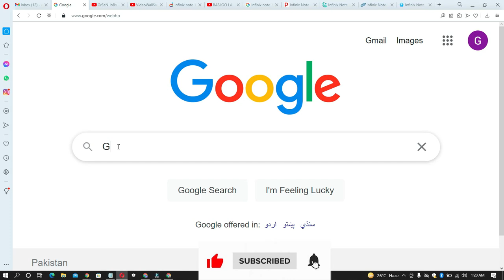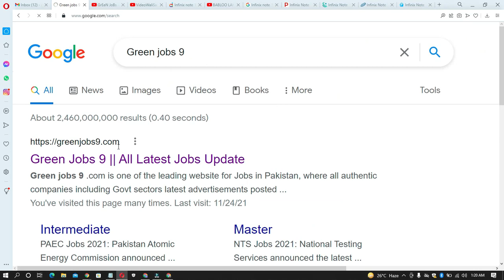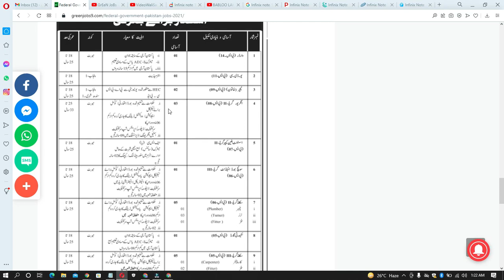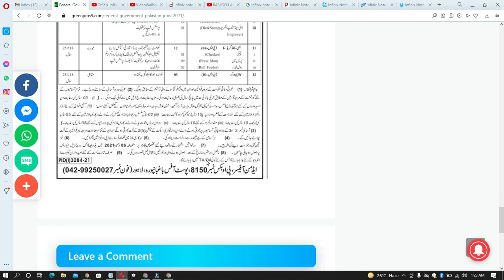Federal Government Pakistan Jobs 2021|Latest Jobs In Pakistan 2021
Features:

✔ Daily updates.
✔ Read Comments.

Others)
Job categories:
- Government jobs
- Private job
- Online job
- Teaching job
- Graduation job
- A Level O Level jobs
- Matric jobs
- Store keeper jobs
- Government job
- Engineering
- Bank job
- Administration jobs
- Sales & Marketing
- Finance Jobs
- Accounts Jobs
- Army Jobs
- HR Jobs

               | My Name |